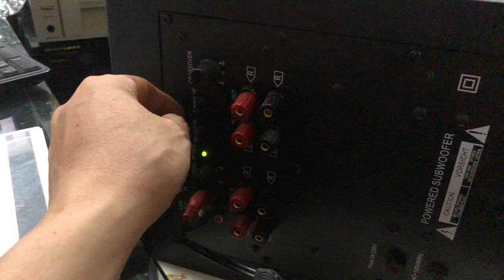ngày 24 tháng 6, 2024